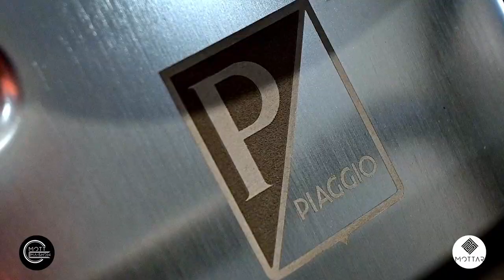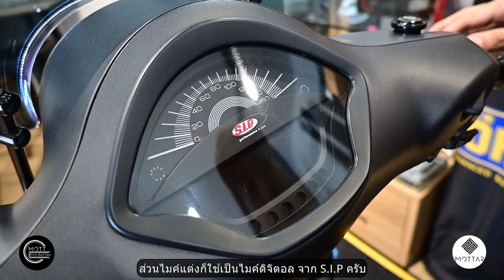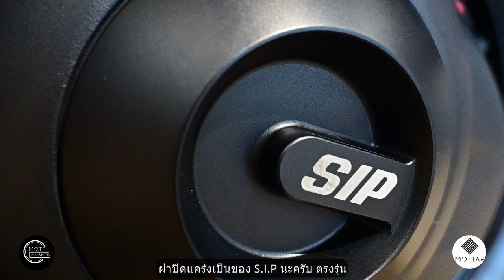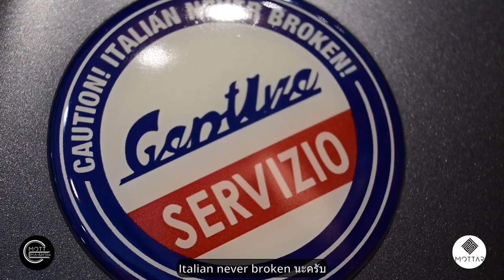MOTTAR MOTT MASHOW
MOTT MA SHOW: Vespa GTS300 แต่งแบบทั้งคันเรื่องราคาไม่ต้องขิงเพราะจำไม่ได้ บอกได้เลยว่าสุดจัด